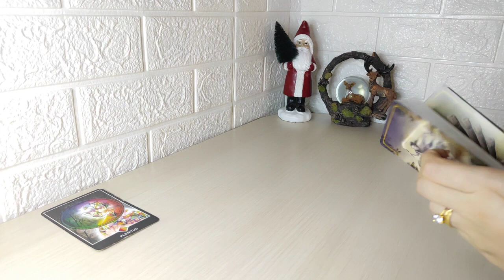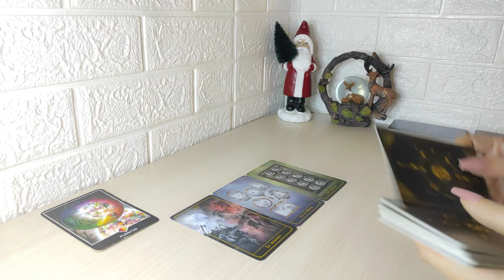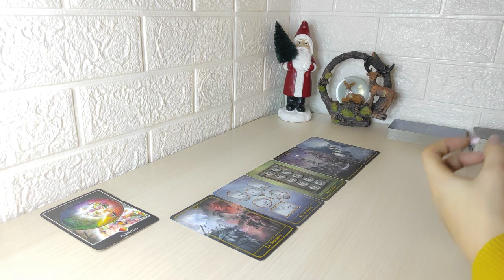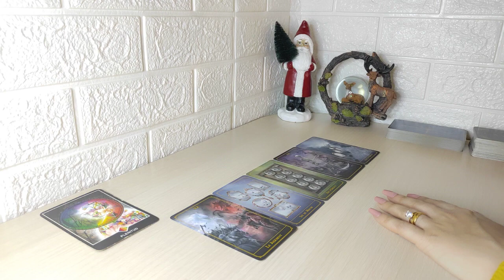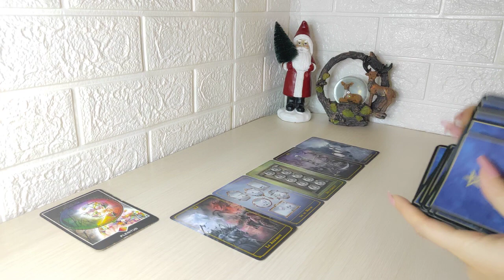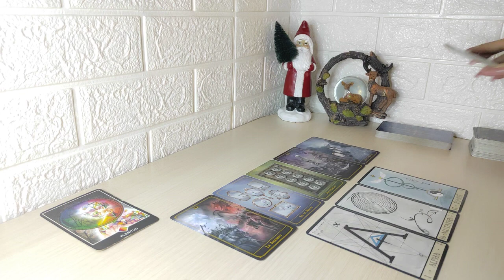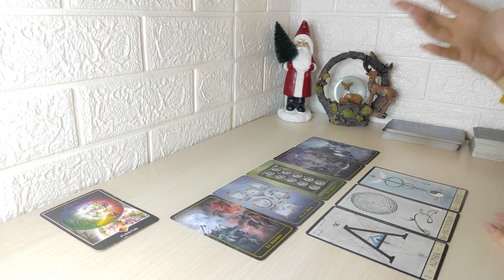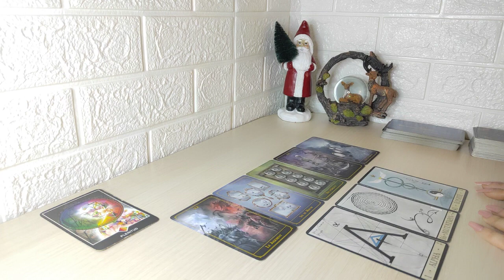💣 Géminis | GRAN CAMBIO 💥 Te das cuenta de esto 💥 GEMINIS TAROT HORÓSCOPO